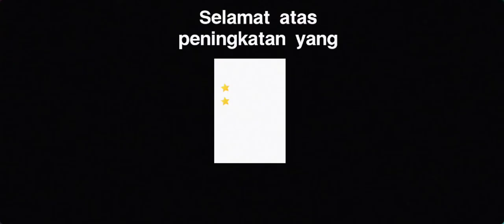Gameplay#3 | lawan 4 Bos‼️pake caenis auto satset_satset ⚡😂 Unhappy Raccoon